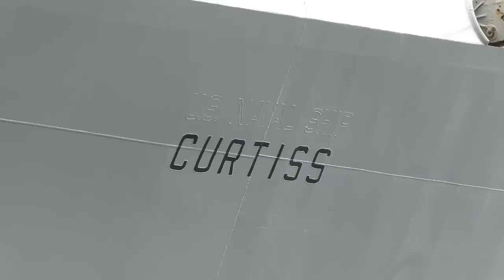USS Anchorage (LPD 23) Docks In The Philippines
U.S. Marines and Sailors disembark and unload gear off the USS Anchorage (LPD 23) in preparation for Balikatan 23 at the Subic Bay Global Terminal, Philippines, April 10, 2023. Balikatan is an annual exercise between the Armed Forces of the Philippines and U.S. military designed to strengthen bilateral inoperability, capabilities, trust and cooperation built over decades of shared experiences. (U.S. Marine Corps video by Lance Cpl. Manuel Rivera)

For a high-resolution download of this video, visit the Defense Visual Information Distribution Service (DVIDS) at this